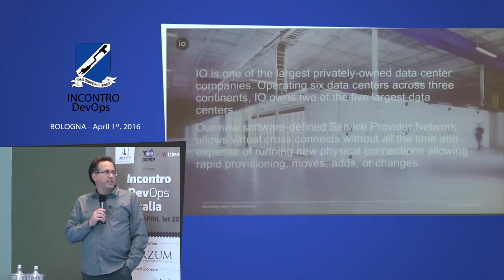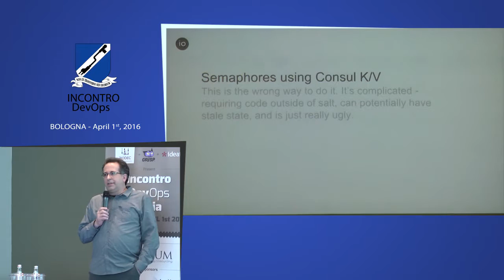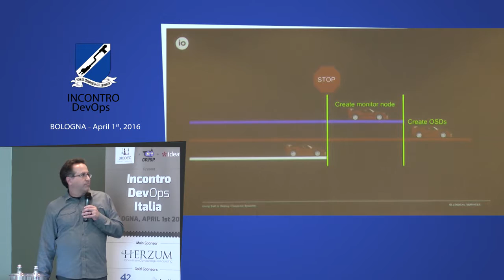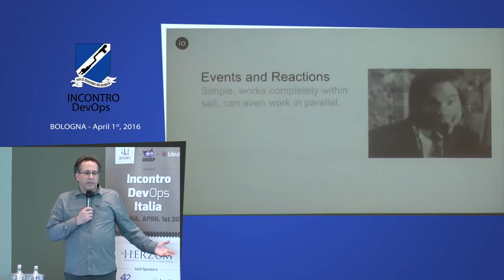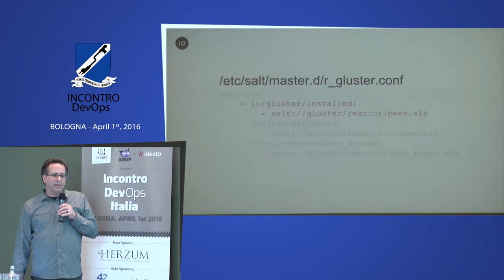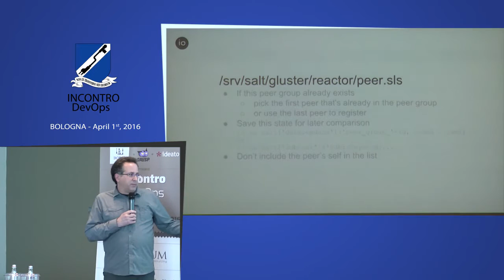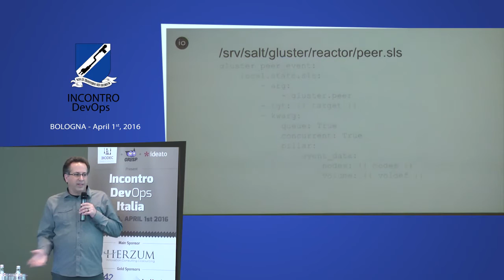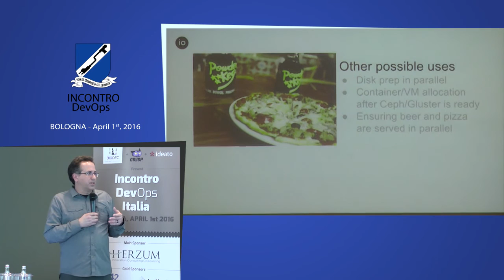00019 04 Joe Julian